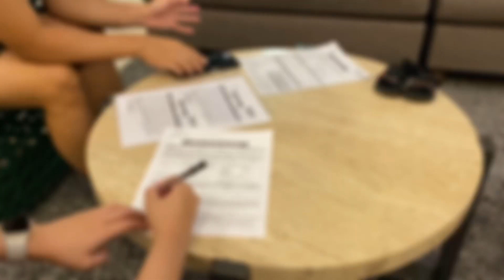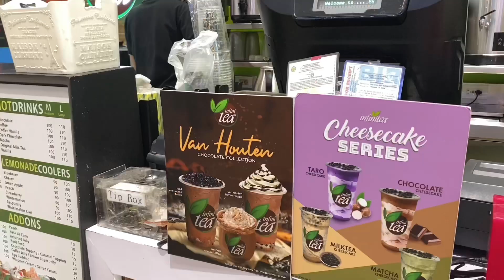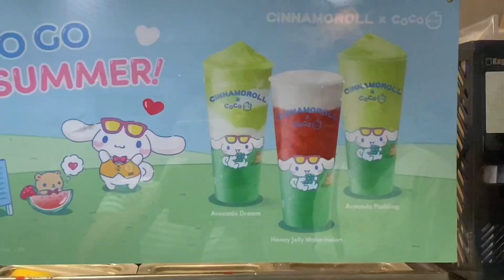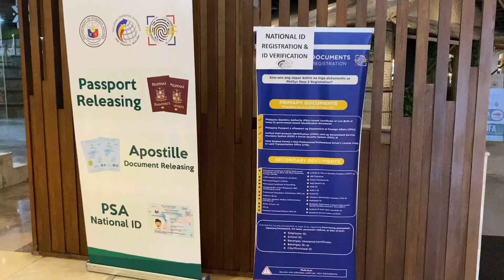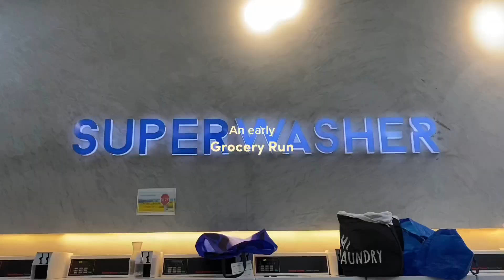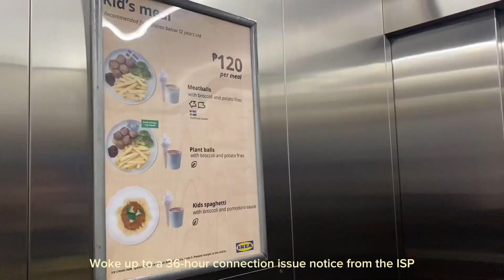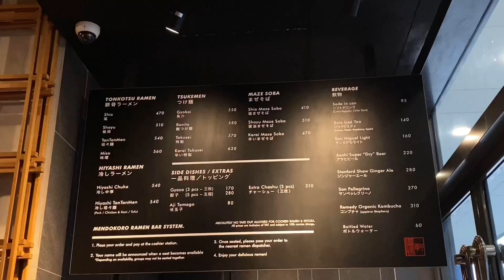home diaries ౨ৎ moving out: buying home stuff, organizing, better view! ⋆˚⟡˖ ࣪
hi •⁠ᴗ⁠•⁠

i finally moved in!! it took a lot of days but it's finally done (⁠◍⁠•⁠ᴗ⁠•⁠◍⁠)

it will take me a few more months before i can finally move in to my actual home but i'm starting the home vlog diaries now so i could bring you along with me as i make memorable experiences in my temporary home until i get the permanent one ૮꒰ྀི⸝⸝•⁠ᴗ⁠•⸝⸝꒱ྀིა i hope you can stick with me until that time!!

- nini  ୨୧

︵‿︵‿୨info୧‿︵‿︵
what i use to film:
⋆ iphone 11

what editing apps i use:
⋆ capcut for videos or thumbnails

︵‿︵‿୨music୧‿︵‿︵
let us support these artists and creators ♡